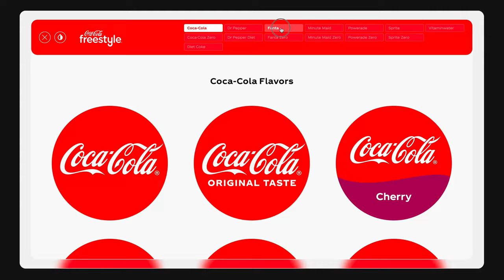Coca Cola Freestyle Button Library Prototype in Figma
Button asset library prototype in Figma